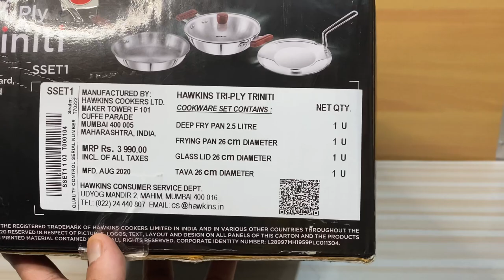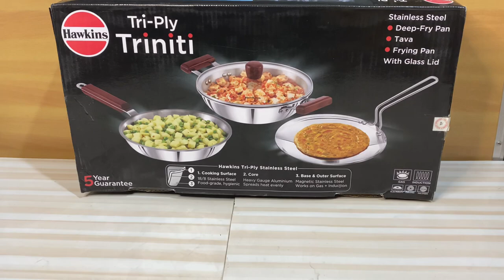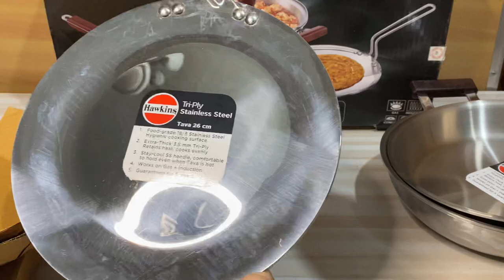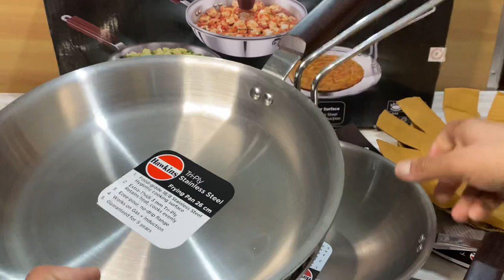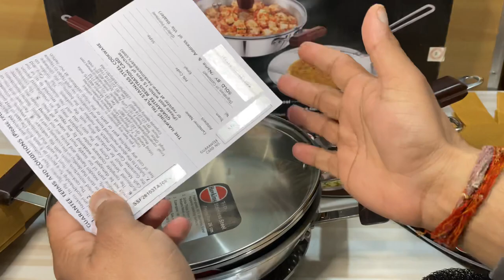Hawkins 3-pcs Triply Stainless steel cookware set l Trinity Cookware Set I Kadai+Fry pan+Tawa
Hello beautiful people this is a review of Hawkins Trinity triply set  which consist of 2.5 ltr kadai , 26 cm fry pan , roti tawa 26 cm with universal glass lid.

Link:
Hawkins Tri-Ply Stainless Steel Triniti Cookware Set 1 (Frying Pan, Tava, Deep-Fry Pan with Glass Lid), Silver:

Products can be bought individually as well.

Hawkins Tri-Ply Stainless Steel Induction Compatible Frying Pan with Glass Lid, Diameter 26 cm, Thickness 3 mm, Silver

Hawkins Tri-Ply Stainless Steel Induction Compatible Frying Pan, Diameter 26 cm, Thickness 3 mm, Silver, Without Lid

Hawkins Tri-Ply Stainless Steel Induction Compatible Kadhai/ Deep-Fry Pan with Glass Lid, Capacity 2.5 Litre, Diameter 26 cm, Thickness 3 mm, Silver (SSD25G):

Hawkins Tri-Ply Stainless Steel Induction Compatible Frying Pan with Glass Lid, Diameter 22 cm, Thickness 3 mm, Silver (SSF22G)